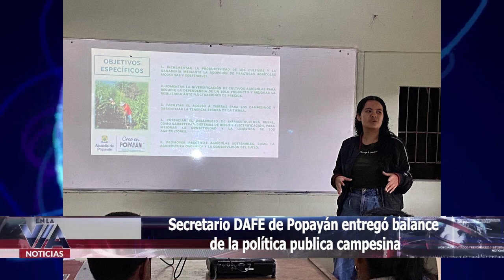Secretario DAFE de Popayán entregó balance de la política publica campesina